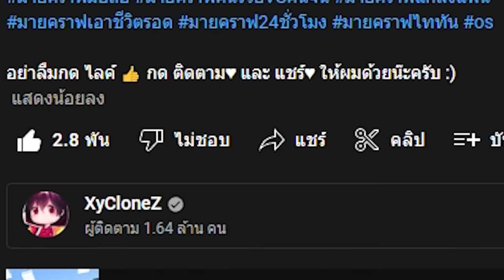ถ้าเกิด!? เอาชีวิตรอด 100 วัน เปิดร้านเกมเล็กๆ จนกลายเป็นร้านหรูชื่อดัง!! - Minecraft 100วัน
*Deception*